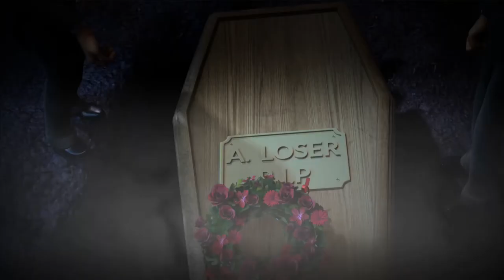Constructor HD gameplay ► Tutorial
Demo was running on Win7 64bits
ヅamazing contentヅ

After decades of WAITING, finally it is here.

CRIME IS YOUR GREATEST TOOL.
In a town where anything goes, you can’t rise to the top without taking a few others down. From dodgy deals to shifty tricks, do what you gotta do to go from small-time slumlord to filthy rich tycoon.

 In Constructor, you take on the role of a budding property tycoon who must do battle with your competitors to create a thriving and profitable city...in ANY way you see fit!

 Design and share city maps with online multiplayer battles against up to 3 of your mates.

 Build houses and factories, cope with the incessant demands of your tenants as well as keeping a whole bunch of UNDESIRABLE characters under control! This ‘colorful’ group of degenerates can also be used against the competition with humorous and catastrophic effect! If all else fails, call in the Mob…

SYSTEM REQUIREMENTS
MINIMUM:
OS: Windows 7 or Windows 10
Processor: Dual Core 2.4GHz
Memory: 4 GB RAM
Graphics: DirectX 9 Compatible - Nvidia Geforce 6600 / ATI Radeon X1600 or faster with Shader Model 3 and 256 MB VRAM
Storage: 10 GB available space
RECOMMENDED:
Processor: Quad Core CPU or Dual Core CPU (Intel Core 2.8 GHz, AMD Athlon 64 X2 4400+ or faster)
Memory: 8 GB RAM
Graphics: DirectX 9 Compatible - Nvidia Geforce 8800GT / ATI Radeon 4850 or faster with Shader Model 3 and 512 MB VRAM